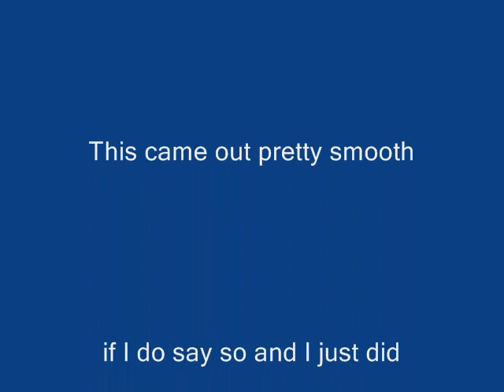"Memories Are Made Of This" by "Ernesto"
No copywrite infringement claimed. Dino was like a mentor to me because I would sing along with his Cd's to teach myself to sing. I didn't start really trying to sing until I was 40 yr old. I remember when I was a kid that my family would take road trips and my father would be playing these kind of songs on his 8 track player in his 59" Caddy.

These songs stayed with me because when I first played the CD versions of these songs, I could still remember some of the words even though i had not hear them for maybe 20 years or more.